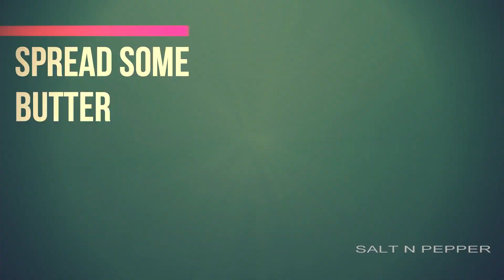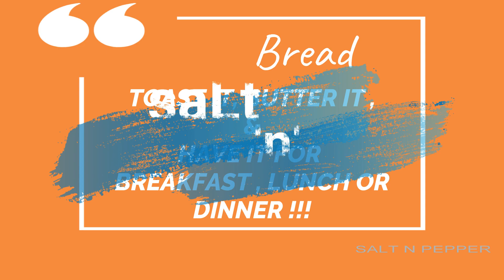Easy and Quick Recipe// ബ്രെഡും മുട്ടയും ഇങ്ങനെ ഉണ്ടാക്കി നോക്കു//Bread Pocket Bullseye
A simple and easy breakfast recipe.

Egg recipes/egg omlet/egg omelette/easy recipe/easy recipes with egg/bread and egg recipes